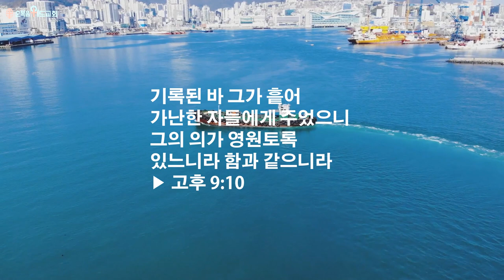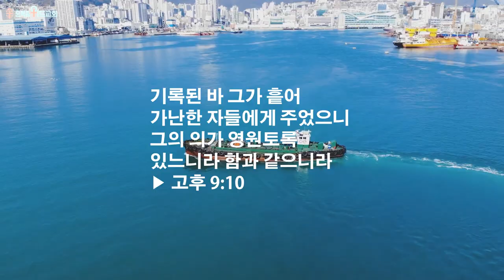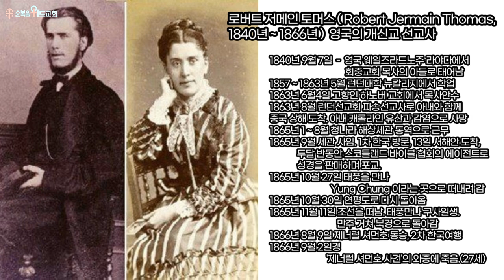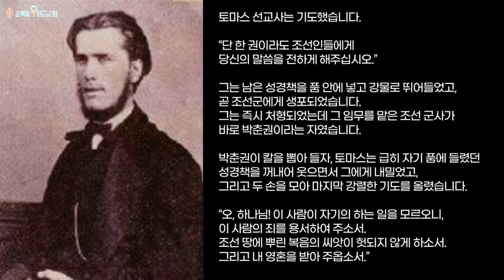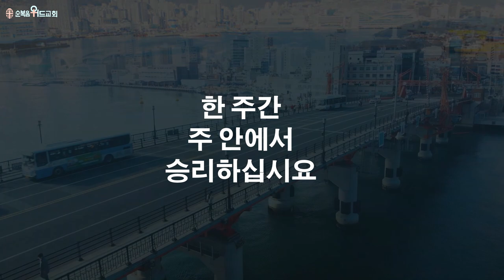순복음위드교회 2021년 9월 26일 주일예배 써머리 - 사랑을 심고 복음을 심고 ( 고후 9:9-10 )